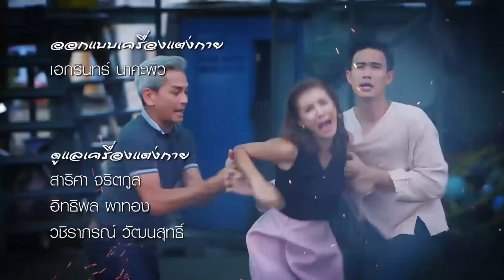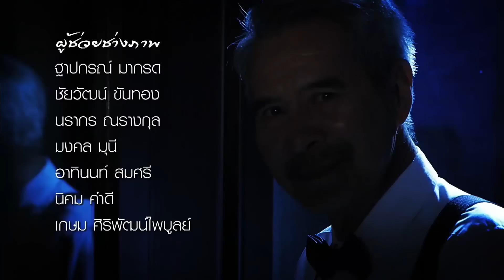นักสู้เทวดา NakSooTevada EP.2 ตอนที่ 1/3 | 24-07-61 | Ch3Thailand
นำแสดงโดย : ปั้นจั่น ปรมะ, ปราง กัญญ์ณรัณ, แม็ค ปวิช, สิริ ณิชาวรินทร์, นัท ณัชพล, เอ พศิน, ตั้ก นภัสกร, เอ็ม อภินันท์, ต้น อธิวัฒน์, หนึ่ง นึกคิด, หมู ดิลก, และนักแสดงมากฝีมือคับคั่ง
บทประพันธ์โดย : พนา ภาณุมาศ
บทโทรทัศน์โดย : นักเขียนเรืองแสง
ผลิตโดย : ค่าย สเต็ป พาวเวอร์ ทรี
ควบคุมการผลิตโดย : คุณพัชนี จารุจินดา